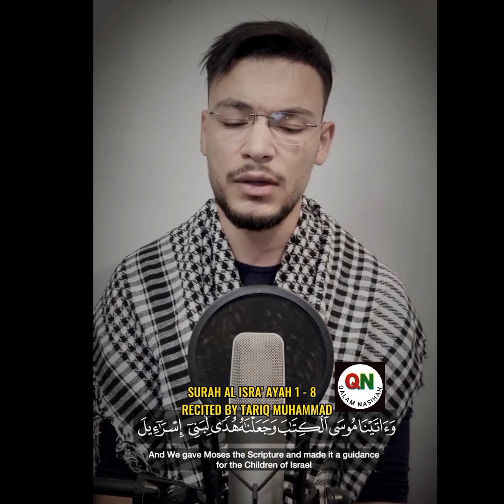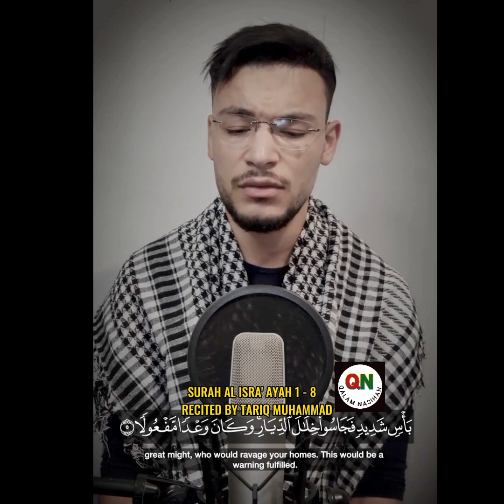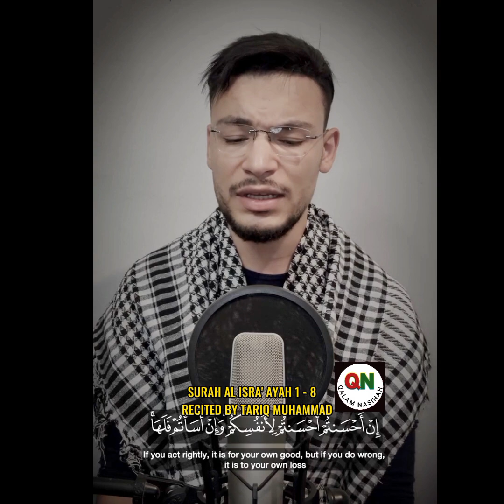SURAH AL ISRA' 1 -8 -READING THAT CALMS THE HEART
al quran read or listen to it will get calmness and peace of mind
This is as mentioned in Surah Ar-Rad verse 28. "Those who believe and their hearts are at peace by remembering Allah. Remember, only by remembering God the heart becomes calm" (Ar-Rad; 28).